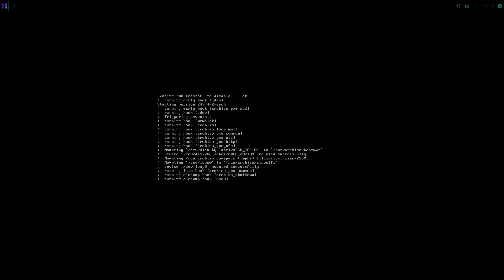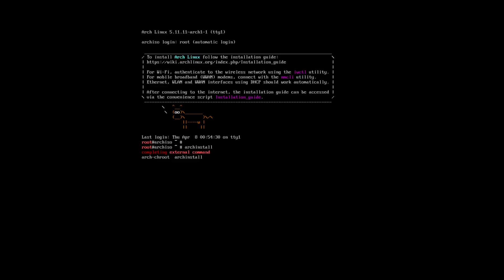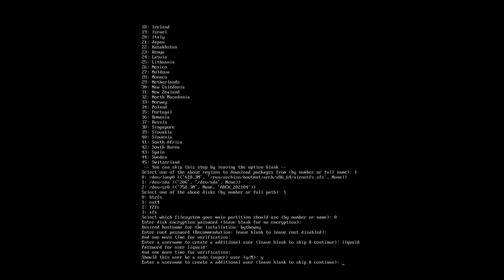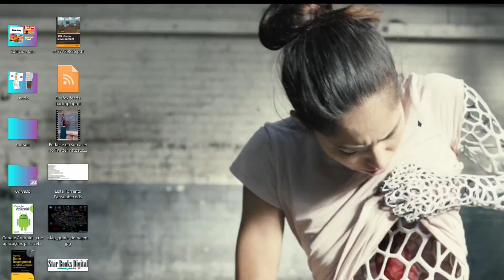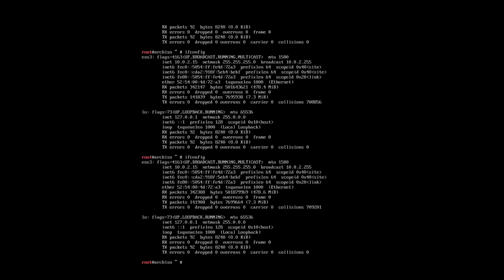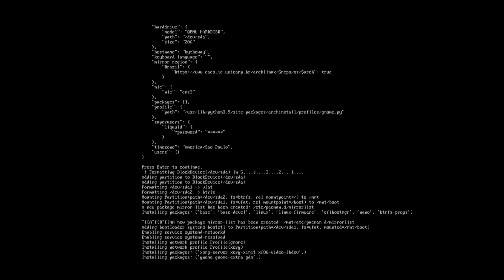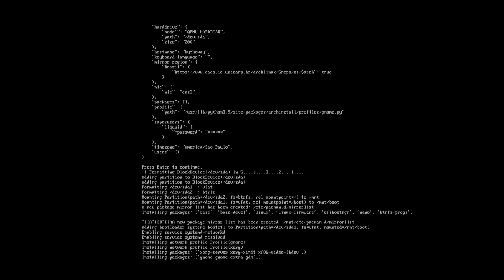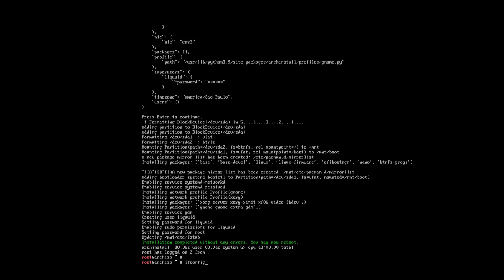Testando o Archinstall !!! Instalando Archlinux Oficial de um jeito simples - 🦗 #122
Nesse vídeo eu testei o Archinstallm o instalador oficial do archlinux ! Uma ferramenta que facilita muito a vida dos usuários. Mas tive problemas, o sistema não bootou então vai ter uma parte 2.